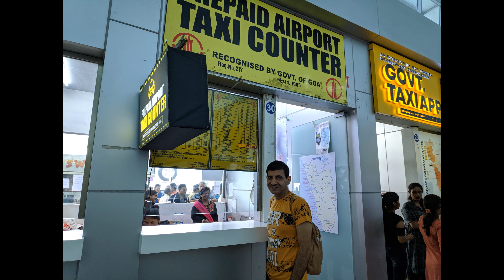Trip to Goa in Monsoon | 4K 60FPS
Goa tour in monsoon